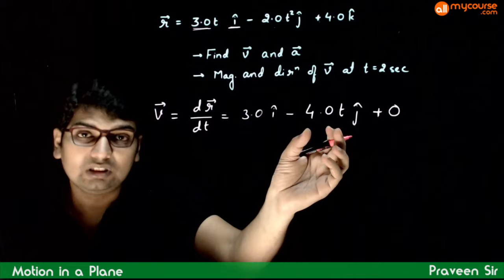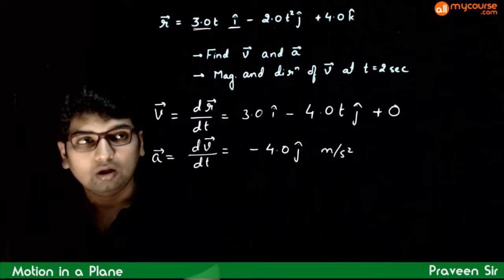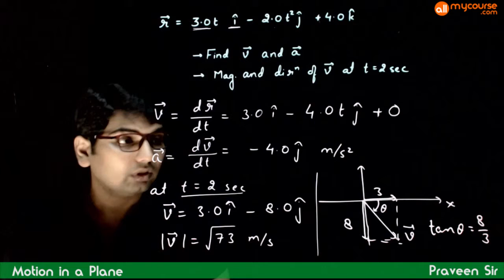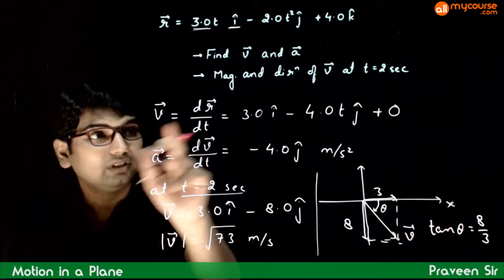3 Examples 1 on Basic Concepts